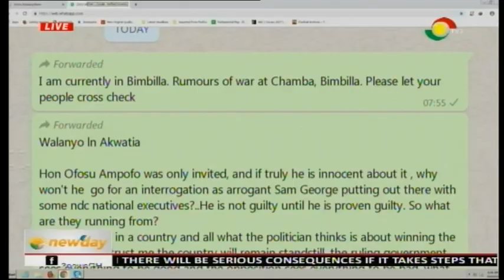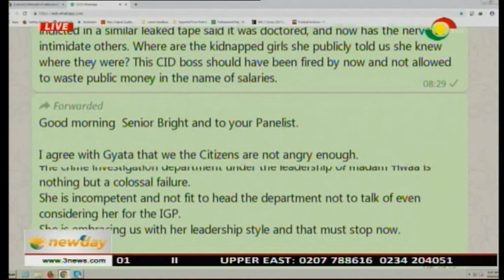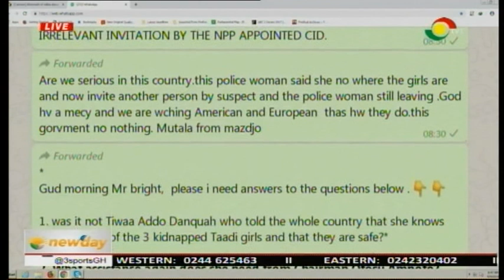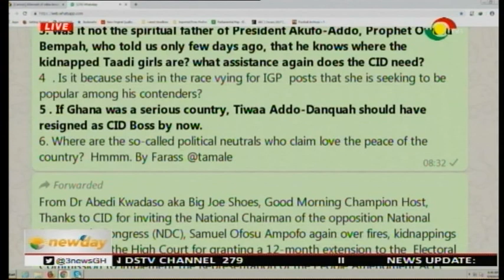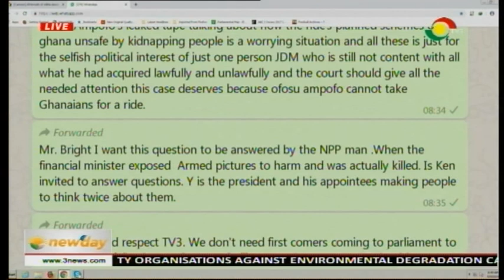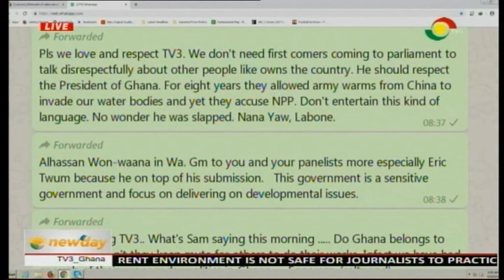Newspaper Review 9/5/2019